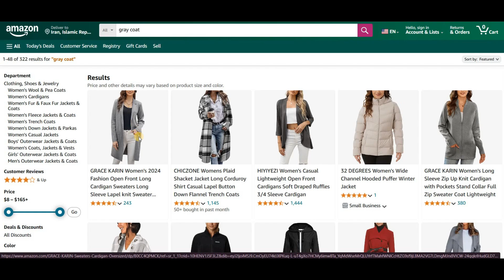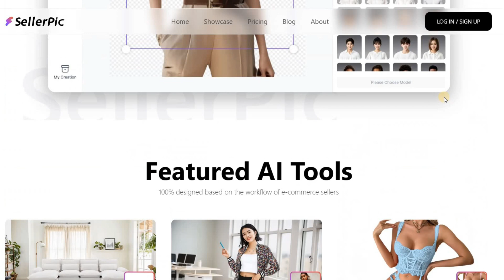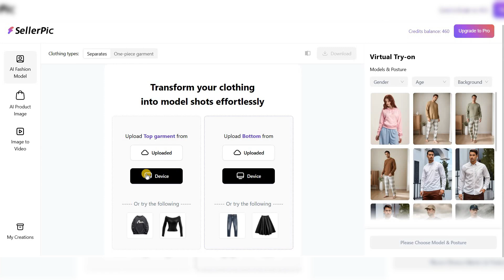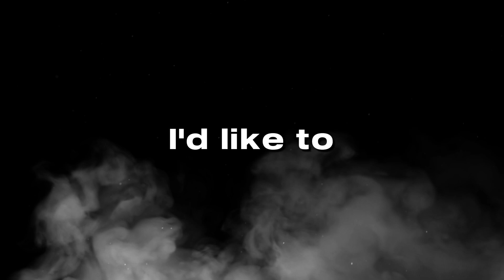An AI Video Generator That Transformed the Modeling Industry by Storm – SellerPic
Now, revolutionizing the modeling industry is easier and faster than ever with just a simple prompt! ✨ SellerPic AI Studio is a groundbreaking AI video and image generator that has transformed how commercial visuals are created. 🚀 With advanced features like text-to-image, text-to-video, and image-to-video, it enables the creation of high-quality animations and professional-level visuals tailored for commercial use. 🎥🌟 Say goodbye to complex software and technical barriers—SellerPic AI is your ultimate tool for crafting stunning visuals, perfect for advertisements, branding, and e-commerce success!

▶ This video could help who are looking for:
Animated photo, Animated image, Photo to video, AI video generator
AI video editing, AI video tutorial, Image to video ai, Image to animation,
Free ai video generator, How to make animation with ai, Artificial intelligence,
Free ai tools, Image to video generator, AI animation generator,